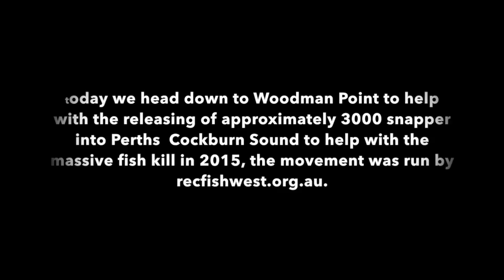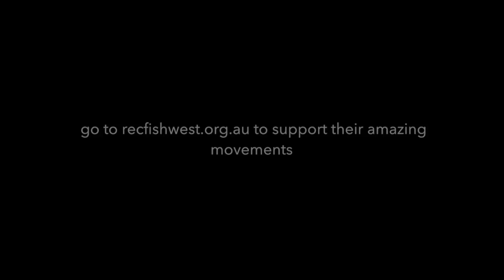WaterConservationBABY SNAPPER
today we head down to Woodman Point to help with the releasing of approximately 3000 snapper into Perths  Cockburn Sound to help with the massive fish kill in 2015, the movement was run by recfishwest.org.au